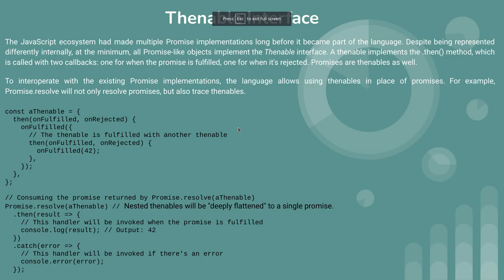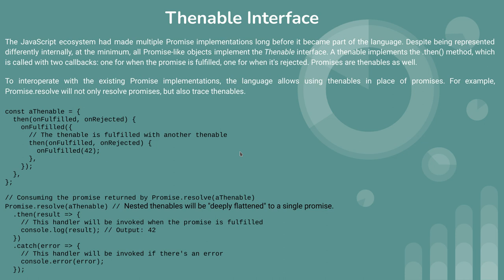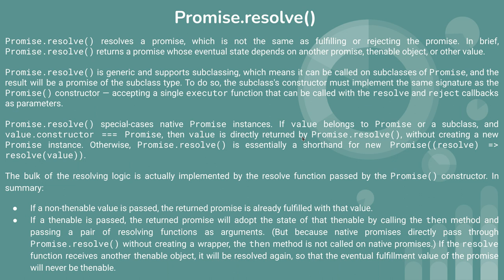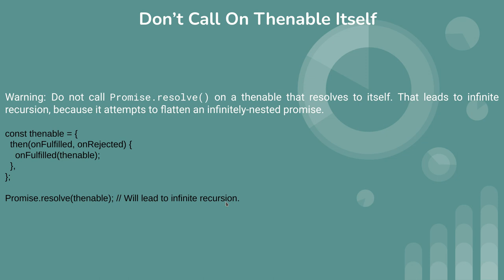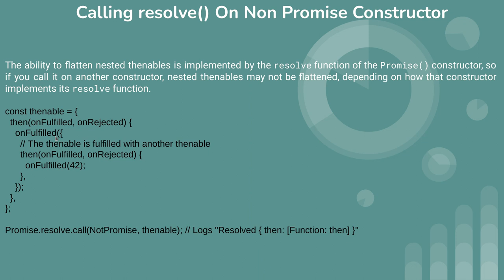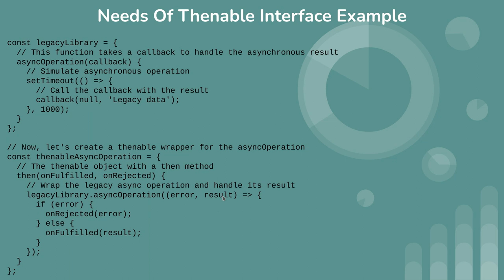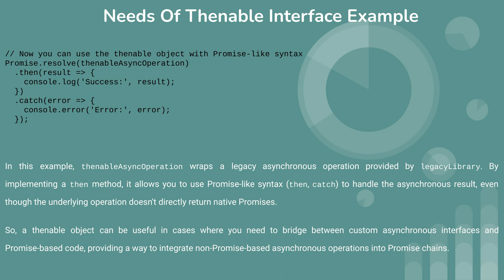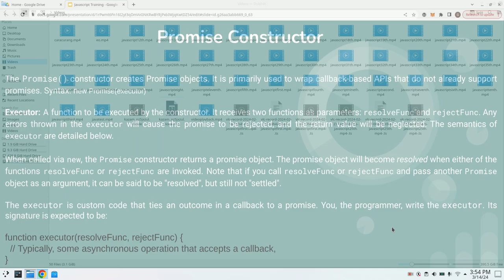This is 39th video of javascript tutorial about Thenable interface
javascript thenable interface,
javascript promise.resolve,
calling resolve() on non promise constructor,
needs of thenable interface example,
integrate old library using thenable,
thenable wrapper